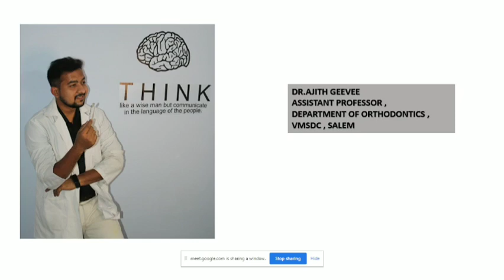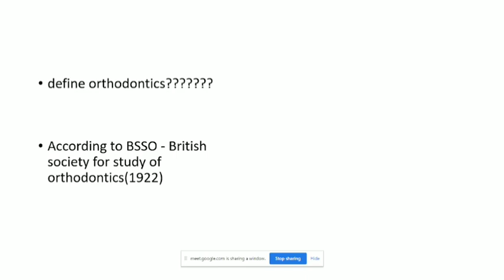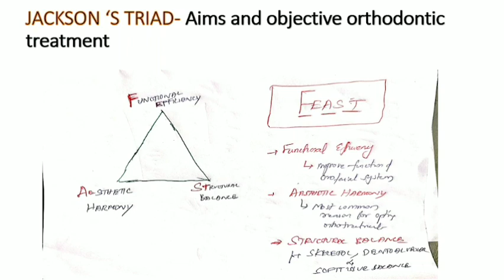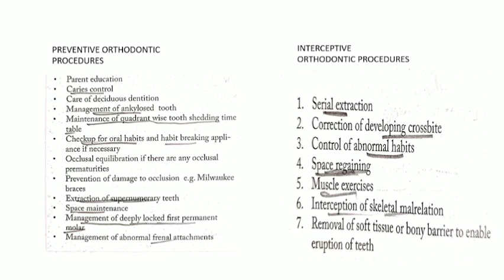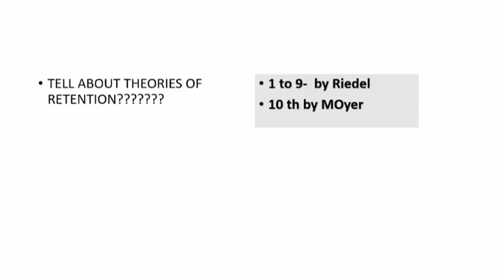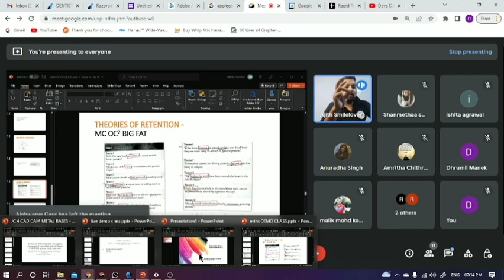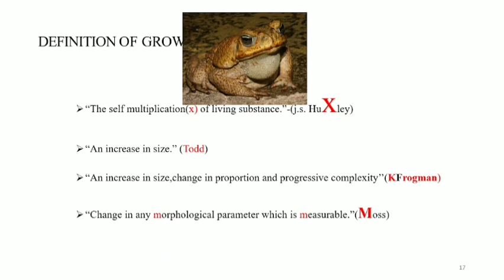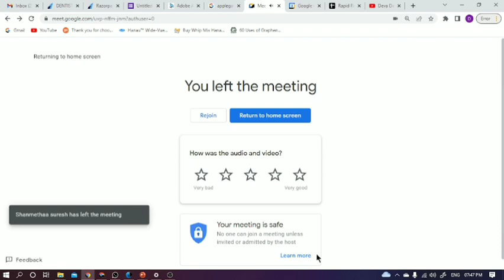MASTERCLASS 1.0 :- LIVE DEMO CLASS (ORTHODONTICS) : DR.AJITH GV